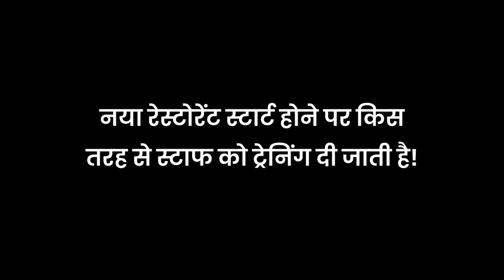How To Clean Kitchen | Process of Kitchen Cleaning | Restaurant Consultancy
Our Website For Resturants Owners

✅ Restuarant On-site 👇 Physical Consultancy Complete Setup, Interior Design, kitchen Setup, menu, Manpower, Software,Training, Sop Etc.
✅ Personal Coaching With Chef Dheeraj Bhandari Resturant,Cloud kitchen,Cafe & All Other Food Business Segments 👇 Mentorship ( Direct Learning with Chef DheeraJ Bhandari)

Content Cover :
- How To clean Kitchen in Restaurant.
- Restaurant Cleaning checklist.

For Cloud Kitchen & Food Business Course 👇👇
3. Instagram- @dheerajsinghbhandari